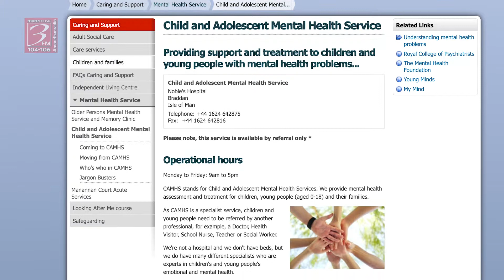The Midterms - Ann Corlett